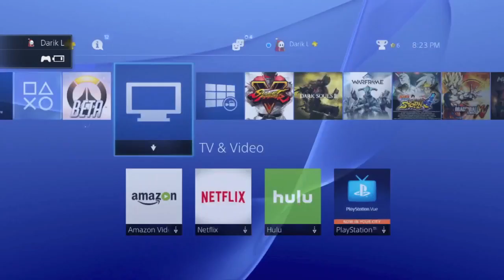PLAY PRISON - Overwatch: Open Beta - Part 1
Justice ain't gonna dispense itself.